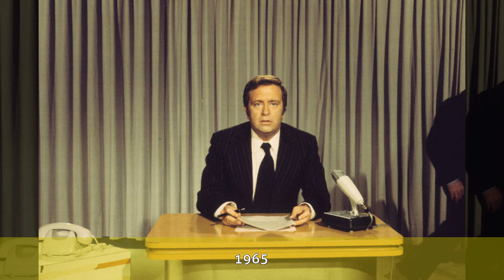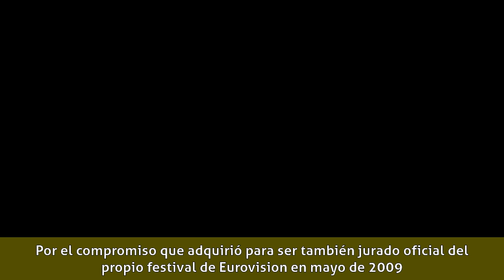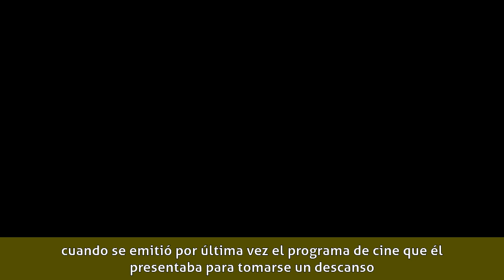José Luis Uribarri - Biografía